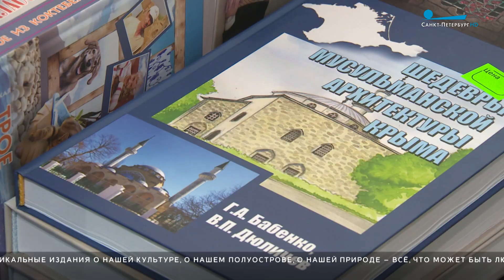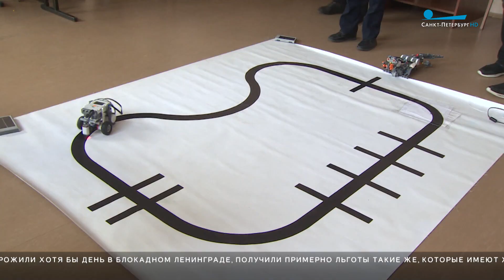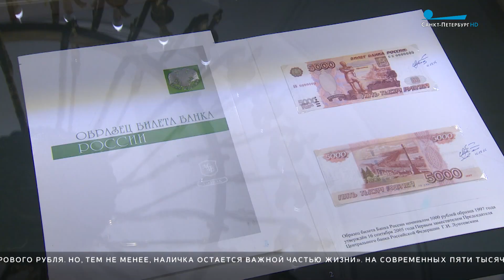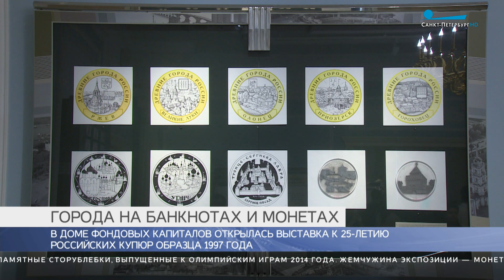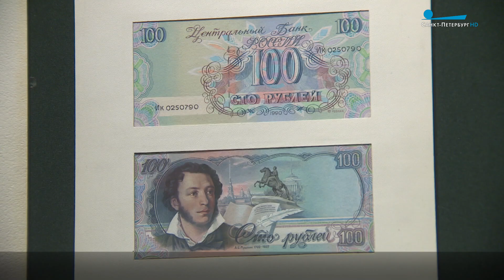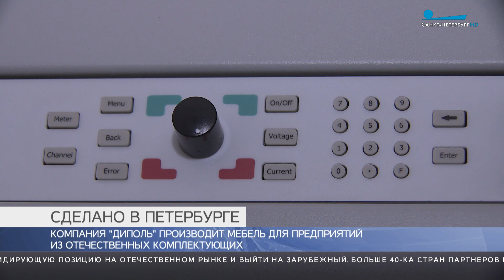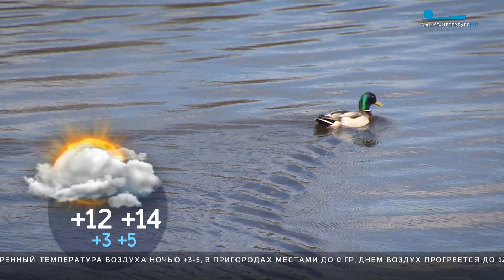Главные новости Петербурга / 19 мая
Петербург вновь назвали самым читающим городом России. В это легко поверить, если побывать на Дворцовой площади, где сегодня открылся Книжный салон. Формат новый, яркий, с авторскими встречами в шатрах и литературными баттлами двух столиц, извечное противостояние, но на этот раз с поэтическим оттенком.

Сегодня те, кто хоть раз надевал на себя красный галстук, вспоминали клич пионеров «Всегда будь готов». В вековой юбилей пионерии он звучал по всей стране. 19 мая 1922 года приняли решение о создании отрядов, в которые могли вступать самые юные жители страны Советов.

К 2024 году в Петербурге обещают свести к нулю дисбаланс между жилой застройкой, детскими садами, школами и поликлиниками. Сократить накопленный годами дефицит — один из приоритетов в повестке Смольного. В ближайшие три года откроют 80 детсадов и 50 школ. Эксперты ставят это в заслугу губернатору Александру Беглову.

Водители-профессионалы из 12 городов России и Белоруссии собрались сегодня в Петербурге на третьем международном фестивале SPbTransportfest. Стартовал он с конкурса для водителей автобусов.

350 миллионов рублей сэкономили петербургские автомобилисты благодаря использованию газомоторного топлива. Так, только за первый квартал текущего года в Северной столице реализовали почти 10 миллионов кубометров природного газа.

20 обращений за три часа. Прокурор города Виктор Мельник сегодня провел очный прием петербуржцев. Встреча прошла в администрации Центрального района.

Заблудившийся в Павловске лось вернулся в дикую природу. О том, что по территории парка бродит растерянный молодой сохатый, местные жители сообщили в экологическую дежурную службу комитета по природопользованию. Животное поймали и вывезли в лес.